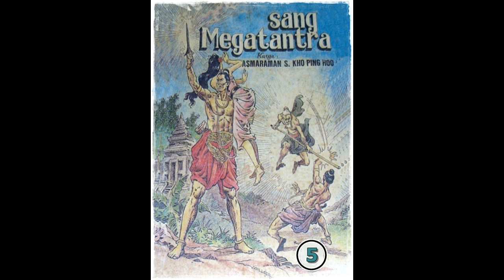Seri Cerita Silat Sang Megatantra Jilid 5